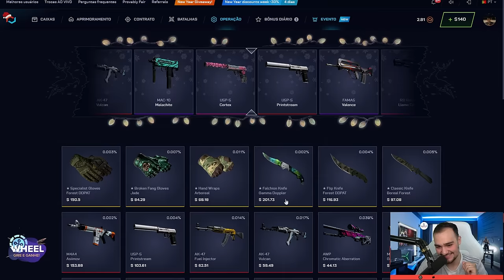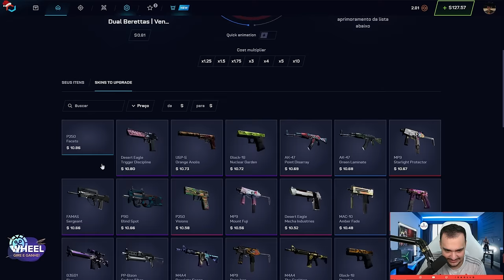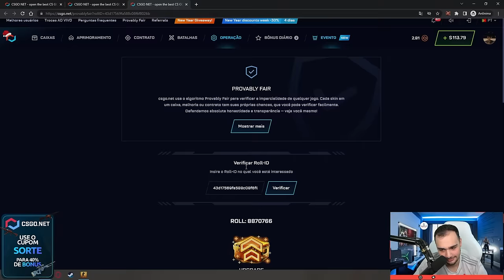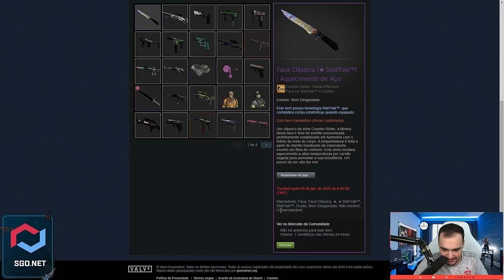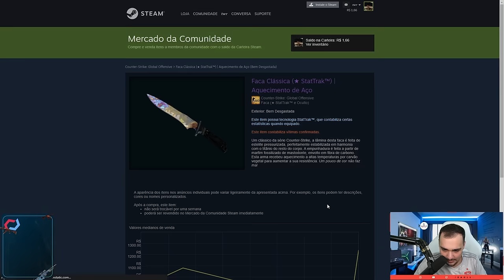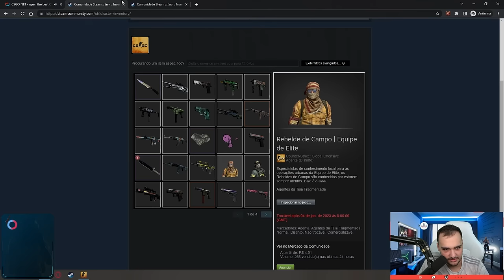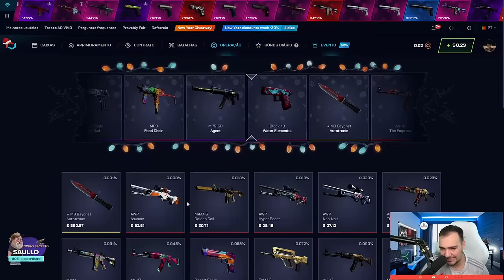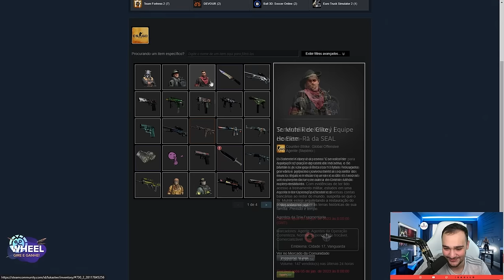o INSCRITO me DESAFIOU a PROFITAR na conta dele 🤑